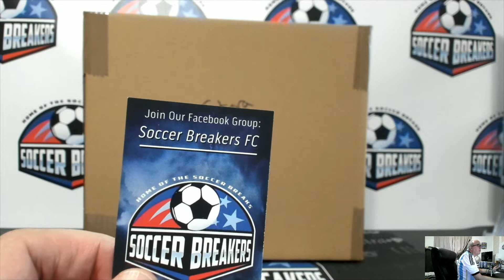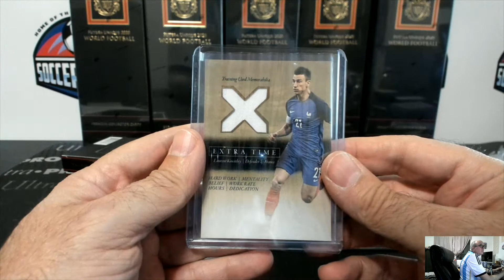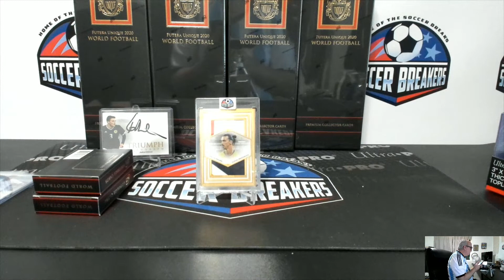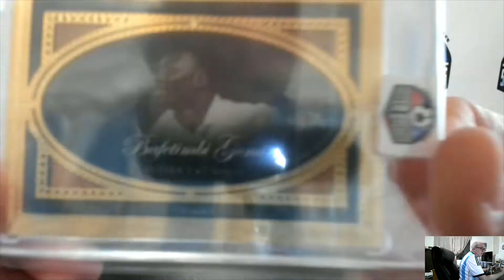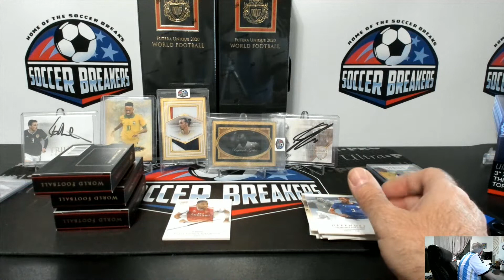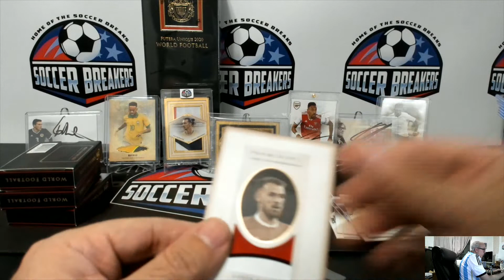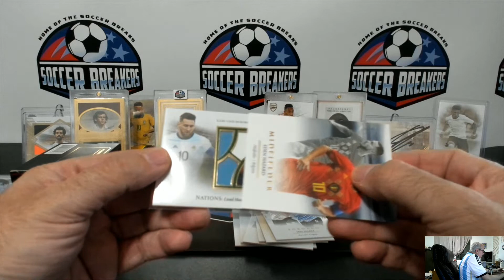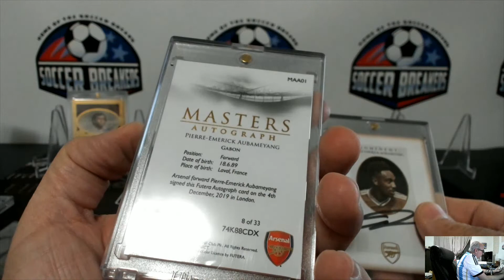2020 FUTERA WORLD FOOTBALL UNIQUE 6 BOX PICK YOUR TEAM PYT MINI CASE BREAK #6